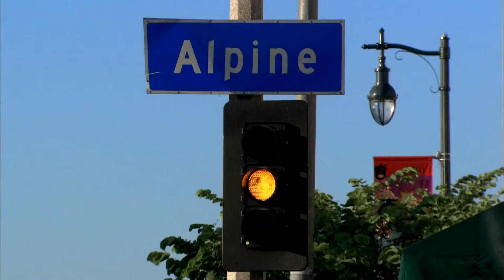李小龙西装面具造型出演美国电影，现场展现极致诱惑！李小龙传奇 李小龙 陈国坤 中国功夫 【China Zone 剧乐部】